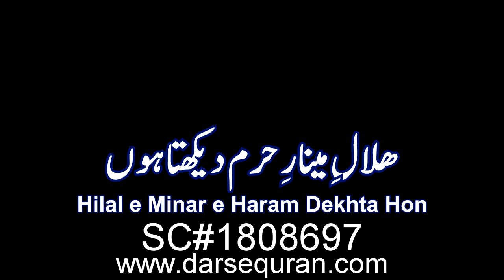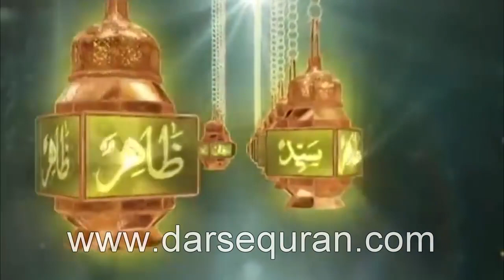hilal-e-minar-e-haram dekhta ho | darsequran New Naat | A.Rehman & Bilal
asalamuliakum friend,

jazakallah